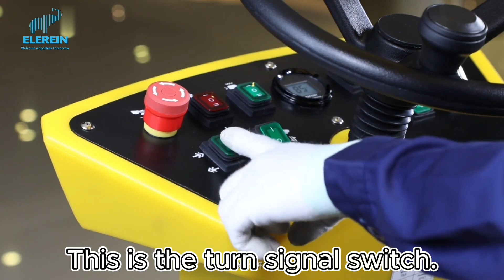Elerein T65 Ride-on Sweeper | Function introduction and demonstration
Elerein, which can satisfy cleaning freaks, is a professional manufacturer of different industrial and commercial cleaning machines. Our factory is founded in 1988 and is located at Shanhe Road, Xishan District, Wuxi, China. Elerein factory covers up to 10000 square meters. We have a professional R&D team, expert engineers, and factory workers. Our factory in China is also well-equipped with advanced production technology. We can manufacture up to 9000 sets of floor cleaning machines annually. Throughout the years, Elerein becomes a fast-growing company and become a floor-cleaning equipment standard manufacturer.
Details determine success or failure. We conquer the details, and you will be conquered by the details.

❤️Product performance❤️：
🌪️ High-Powered Motor: The T65 is equipped with a high-performance motor, ensuring efficient and thorough cleaning in every pass.

🚗 Ride-On Comfort: No more pushing heavy sweepers. Enjoy a comfortable ride while the T65 takes care of the cleaning.

🧠 Smart Navigation System: Advanced sensors guide the T65 around obstacles, preventing collisions and ensuring a seamless cleaning experience.

🔋 Long-Lasting Battery: With an extended battery life, the T65 allows for prolonged cleaning sessions, making it ideal for large spaces.

🛠️ Easy Maintenance: The T65 is designed with user-friendly maintenance in mind, making it easy to keep your sweeper in top-notch condition.

🌐 Versatile Application: From warehouses to parking lots, the T65 adapts to various environments, providing a versatile solution for different cleaning needs.